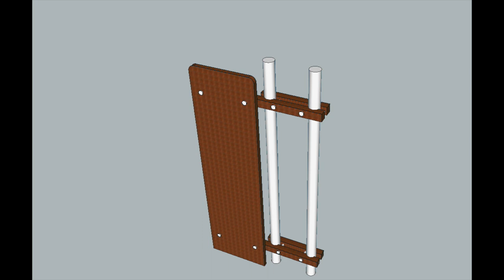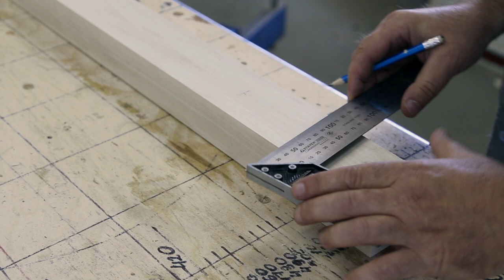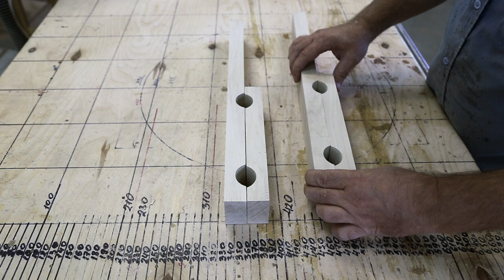Making safety fence for kids